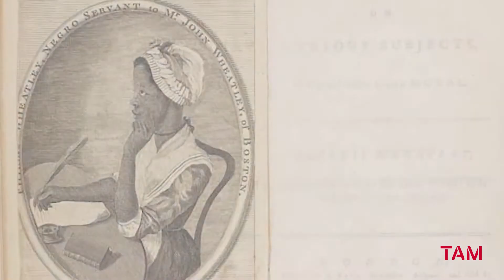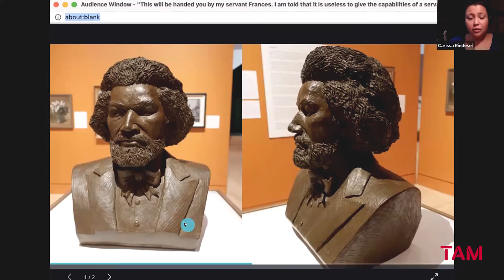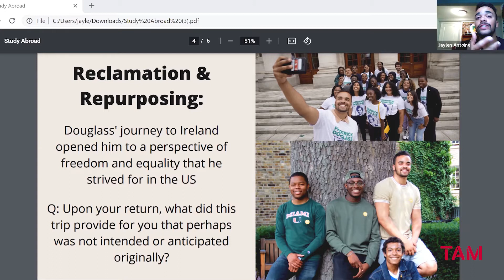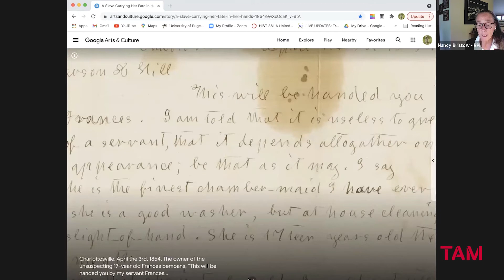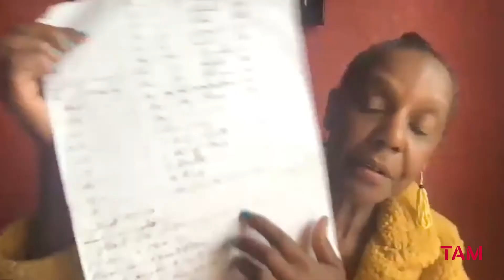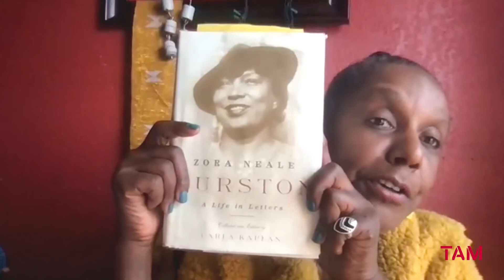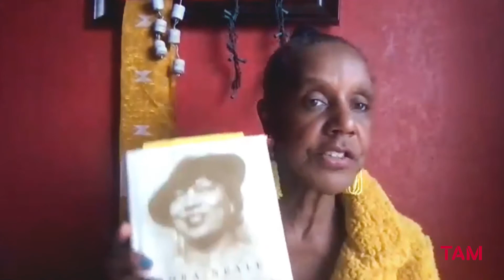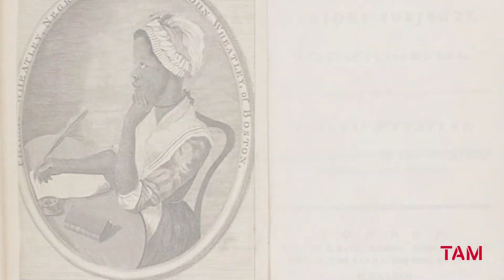TAM // Race & Pedagogy Virtual Talk : Documents, Artifacts, Monuments, Buildings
Documents, Artifacts, Monuments, Buildings: The Art of Historical Reclamation, Re-Purposing, and Legacy

Learn from the University of Puget Sound’s Race and Pedagogy Institute at the second event of their online series as they discuss questions and themes surrounding the Kinsey African American Art & History Collection at the Tacoma Art Museum. Conversations by panelists focus on three different pieces in the Kinsey Collection, and questions such as “What do these artifacts remind us about history, the sites of knowledge, and how we remember historical relationships and events?” and “How are we reimagining these histories today?” are explored.

Panelists: Jaylen Antoine ‘22, African American Studies and Economics’ student; Rosalind Bell, community artist and teacher; LaToya Brackett, Assistant Professor of African American Studies and member of the Race and Pedagogy Institute; Nancy Bristow, Professor of History, African American Studies, and member of the Race and Pedagogy Institute.

Moderators: Carissa Riedesel and Renee Simms

Image credit: "Poems on Various Subjects-Religious and Moral," Phillis Wheatley. Courtesy of The Kinsey African American Art & History Collection.